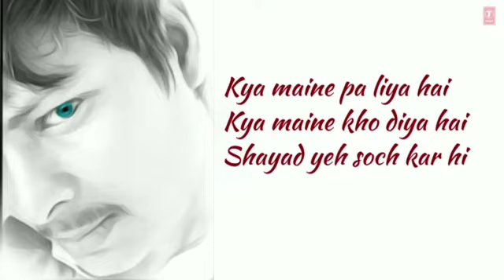Sad status video Ky mane paliye hai ky mane kho diya hai 2018